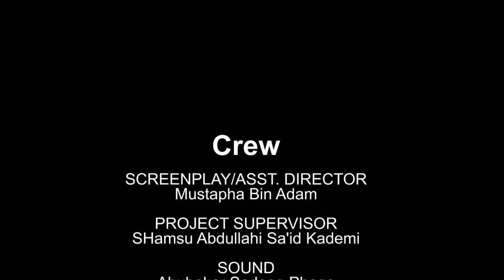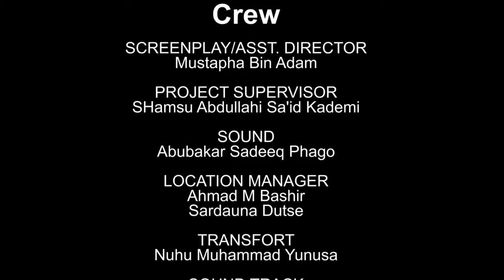AMANAR SO EPISODE 8 ORIGINAL Latest Hausa Series Film 2021.